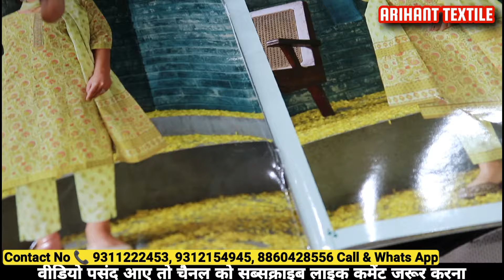मार्केट में पहली बार ऐसे कॉटन सूट | Ladies Suit Wholesale Market | Delhi Chandni Chowk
Title - मार्केट में पहली बार ऐसे कॉटन सूट | Ladies Suit Wholesale Market | Delhi Chandni Chowk

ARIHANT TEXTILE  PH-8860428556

2756/2 FIRST FLOOR
CHEERA KHANNA
CHANDNI CHOWK
DELHI
ARIHANT TEXTILE
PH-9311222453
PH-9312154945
FENCY LADIES SUIT
CHUDIDAR PLAZO
DESIGNER LADIES SUIT
BOLLYWOOD SUIT
PAKISTANI LONG SUIT
# COTTON 5 METRE ALLOVER
CAMRIC PRINT
NILAM MACHING
REYON SUIT
PURE COTTON
THAAN WALA SUIT
CHANDNI CHOWK
YOUTUBE VIDEO
SUIT SAREE LEHNGA
PLAZO SHARAR GARARA
BANARASI SUIT
JAIPURI SUIT
ALL INDIA DELIEVERY
ARIHANT TEXTILE
NAI SARAK
SUIT CUTTING
SUIT STICHING
SUPER HIT SUIT DESIGN
BUSINESS GURU KI TIPS FREE ME MILEGI
LONG SUIT
HU 0026 M+ PLUS
RUNNING VIDEOS
JEWELLERY ARTIFICIAL
JAAM COTTON PANT
WHOLESALE MARKET
SAREE WHOLESALE MARKET
CHUDIDAR DRESSES
SOUTH COTTON
DUPATTA STOLE
SHIFFON VICHITRA
CHUNNI STOLE SCARF DUPATTA
GAJAB COLLECTION
#2022 KI COLLECTION
PURE DUPATTE WALE SUIT
NICE SUIT
CHEAP RATE
CHEAPEST MARKET IN CHANDNI CHOWK
KARTA MARKET WHOLESALE
SOOTI SUIT
THOK RATE ME AVAILABLE
TEXTILE MARKET
LATEST HIT
HINDI SUIT
DHOTI PANT SHIRT
PANT SHIRT
SUIT MARKET
WHOLESALE SUIT MARKET
CHANDNI CHOWK WHOLESALE BAZAAR
SAREE WHOLESALE MARKET SHOP
ARIHANT TEXTILE
SUMIT JAIN
THAAN WALE SUIT BUNDLE WALE SUIT CHEAPEST SHOP IN DELHI SURAT BIGGEST FACTORY GODOWN BULK MANUFACTURER CLOTH FABRICS DELHI BANDHNI SUIT BANDHEJ SUIT JAIPURI CONCEPT CATLOGS PATCH PAKISTANI SUIT